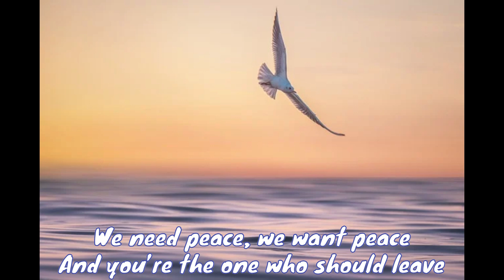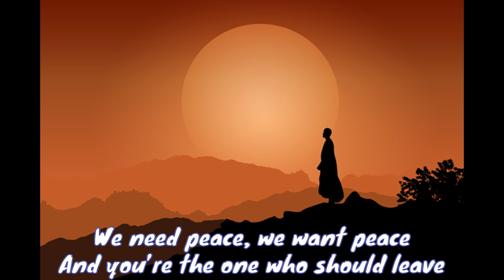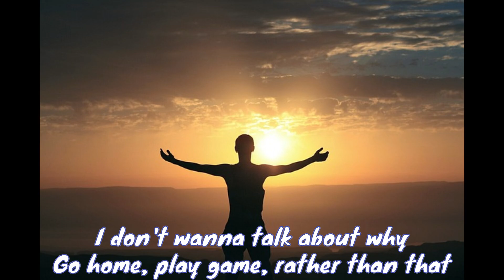Peace Suno [Make a song with Suno AI and have it sing] Lyrics: Tetsu Onozawa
平和 Suno【Suno AIで曲を作って歌わせたら】作詞：Tetsu Onozawa

僕のオリジナルの歌詞を元にSuno AIで作曲とボーカルをさせてみました🤗🌻🐬🌙★🎃💖☕🌈🎵
I used Suno AI to compose and do the vocals based on my original lyrics🤗🌻🐬🌙★🎃💖☕🌈🎵

原曲はこちらです🌈どちらがいいですか🌈
Here is the original song I made🌈 Which version do you prefer?🌈

[Verse 1]
Don’t holdin' me back in a narrow world
Gravity has disappeared and the body floats
I want you to let go of your hand, soon
Why don't we leave it at that as it was?
Nothin' to say anymore, nothing
Everything is a hindrance, everything
Nothin' to need anymore, nothing
And levitating, oh-oh-oh

[Chorus]
We need peace, we want peace
Why don't you know such a simple thing
And you’re the one who should leave

[Verse 2]
In this world, it's not just me
I know it's not the same as it was
Answer a lot of calls, right away
And nobody's coming to help
I don't wanna talk about why
Go home, play game, rather than that
It's too humorous, your hobby
No choice but to laugh, oh-oh-oh

[Outro]
And you’re the one who will leave